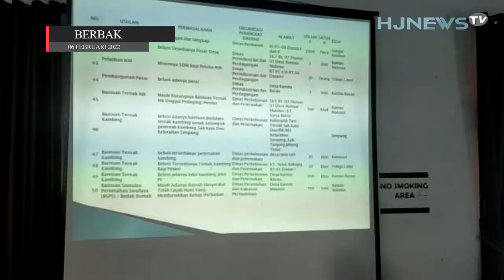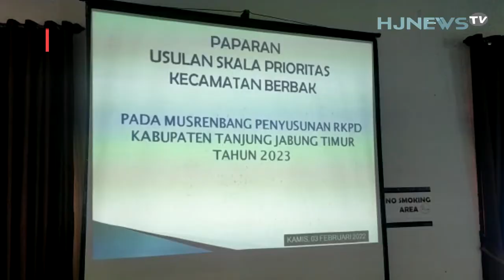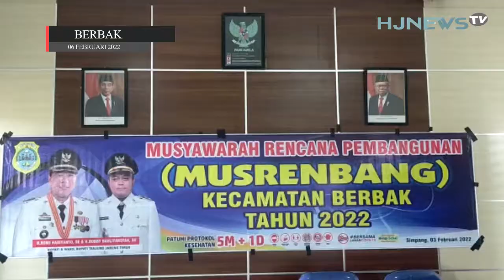67 SKALA PRIORITAS MUSRENBANG TINGKAT KECAMATAN BERBAK| TANJABTIM